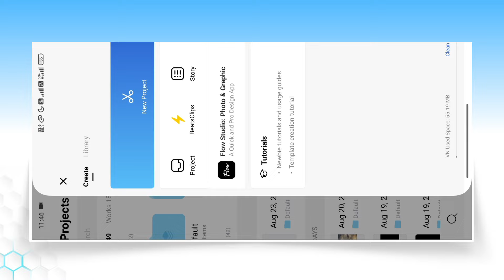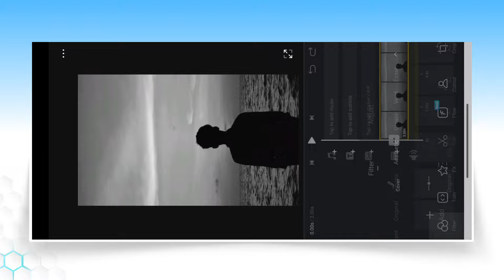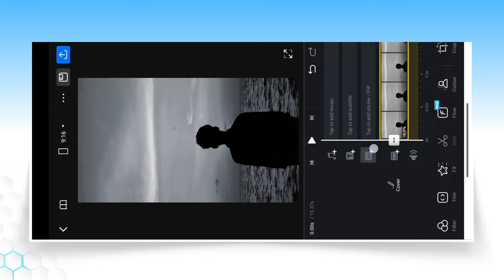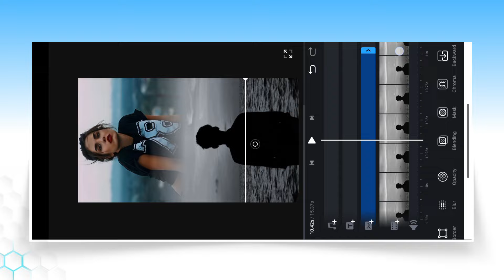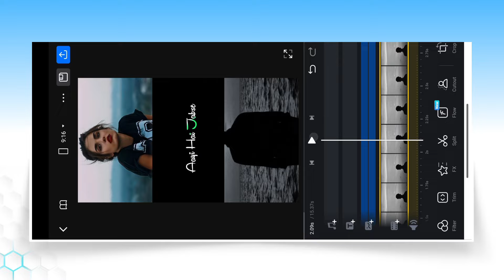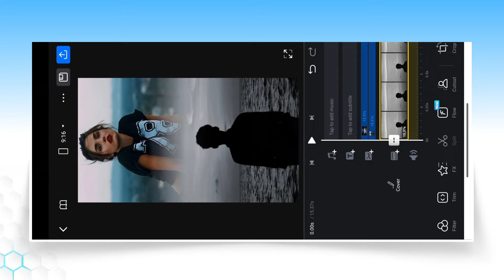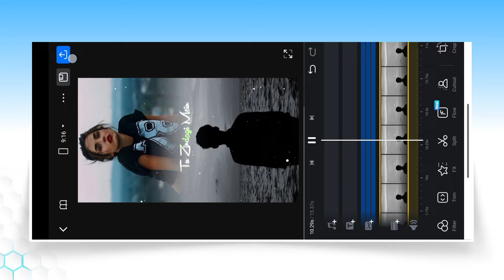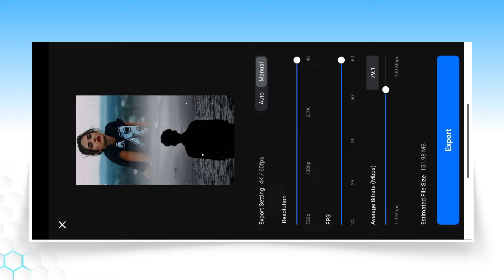Trending Video Editing In Vn App | Double Photo Lyrics Video Editing In Vn App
Aaj ki is video par main aapko bataya hu kaise aap vn app me trending double photo lyrics status video editing kar sakte ho.

vn app double photo lyrics video editing
double photo lyrics video editing in vn app
double photo lyrics status video editing in vn app
new trending lyrics video editing in vn app
double photo video editing in vn app